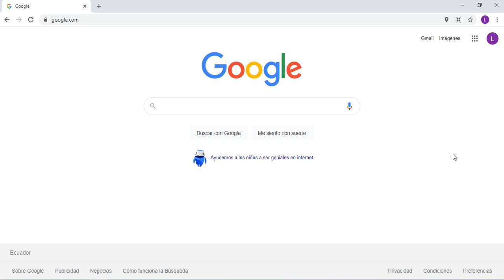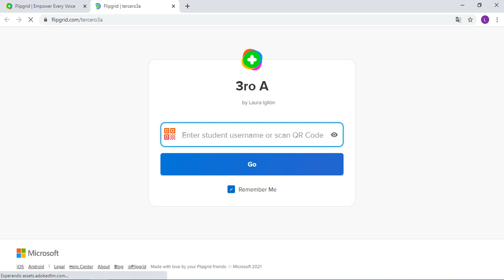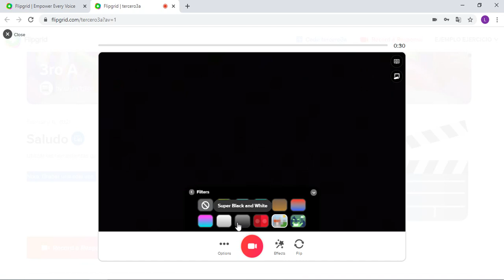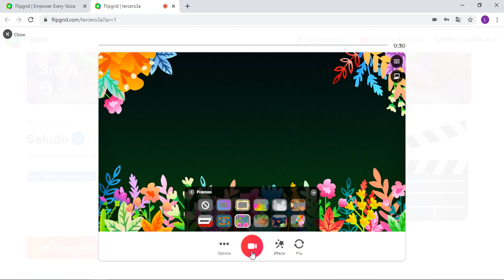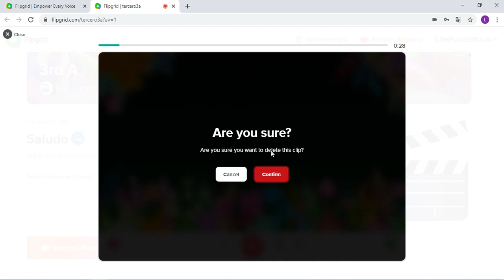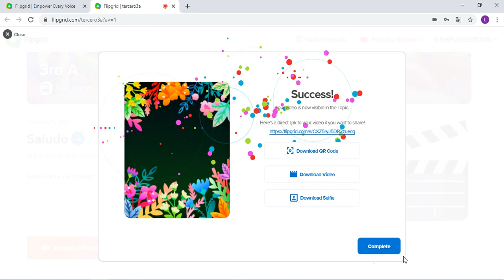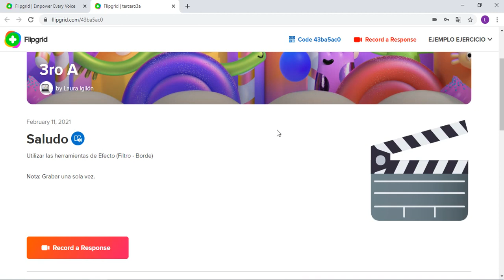11 de febrero de 2021